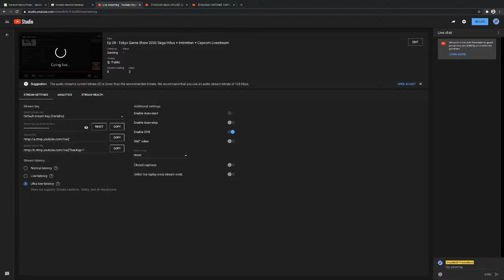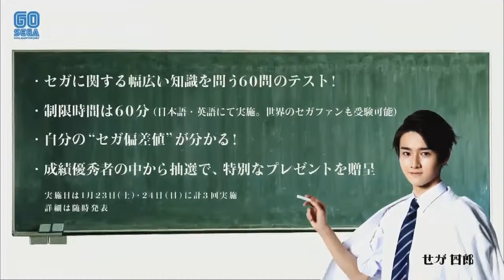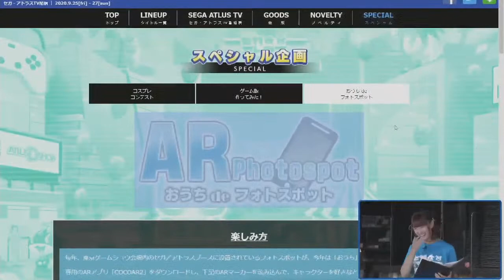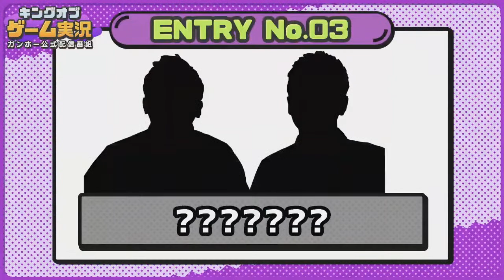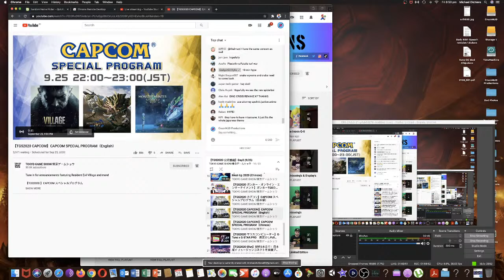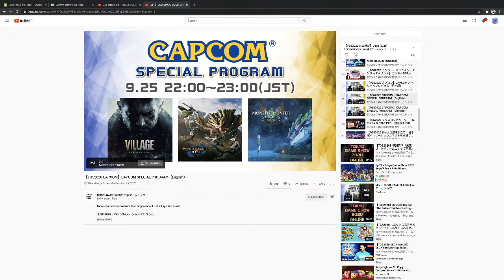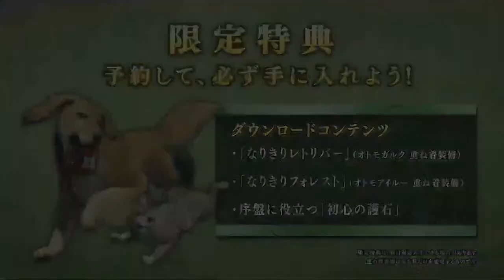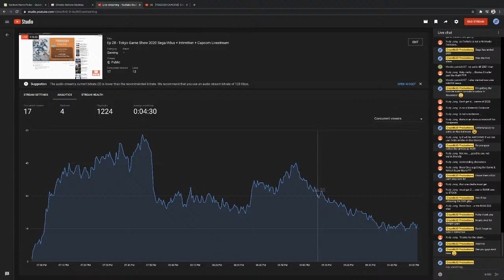Ep 28 - Tokyo Game Show 2020 Sega/Atlus + Gungho online entertainment + Capcom Livestream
***UPDATE***
Currently away so gonna try a remote livestream guys :) Unfortunately you wont see my face this stream but i'll be on chat guys.

Come join us for the Tokyo Game Show event.  Let's chat, chill and have a good time.